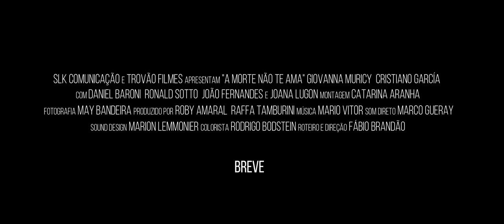A Morte não te ama - Trailer - Suspense /drama - Curta - 14 anos - 2021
Sinopse:
Selma não é uma garota qualquer. E vai  se revelando aos poucos.
Roteiro e direção: FÁBIO BRANDÃO
Inspirado na personagem Selma, do curta de suspense experimental, Entes Paralelos (2020).
Elenco: GIOVANNA MURICY, CRISTIANO GARCIA, DANIEL BARONI, RONALD SOTTO, JOÃO FERNANDES e JOANA LUGON
Produção executiva: ROBY AMARAL e RAFFA TAMBURINI
Direção de fotografia: MAY BANDEIRA
Montagem: CATARINA ARANHA
Música original: MARIO VITOR
Colorista: RODRIGO BODSTEIN
Direção de produção: RAFFA TAMBURINI
Produção de linha: MANNE CALLADO e TIAGO AMARAL
Produção de set: KARINA FERNANDES, RAFAEL JANNUZZI, BRUNO AWFUL e BIANCA PORTO
Figurino: GABRIELLE LEAL
Maquiagem: MARI PAULINO, JESSIE TERRA e ANA CARLA TEN
Direção de arte: NICOLAS GLINKA
Ass. de direção: LIVIA GRALATO
Som direto: MARCO GUERAY
Sound designer: MARION LEMMONIER
Iluminador: MARIO AMORIM
Still: ANDRÉ LUIZ MELLO
Produção: Rio (RJ) 2021